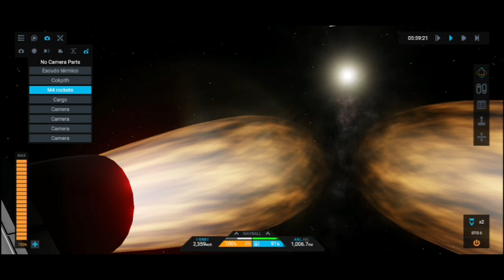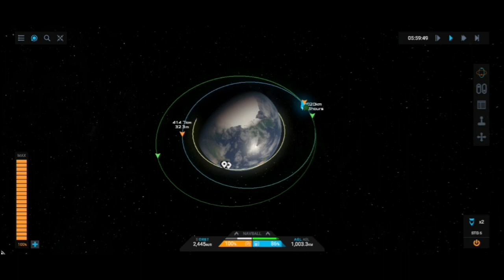Recriando a missão do telescópio espacial Hubble no simple rockets 2!!!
Nesse vídeo recriamos a missão do telescópio espacial Hubblno simple rockets 2 com o áudio do lançamento real do Space Shuttle!!!

Dispositivo usado para a gravação: Samsung Galaxy A20